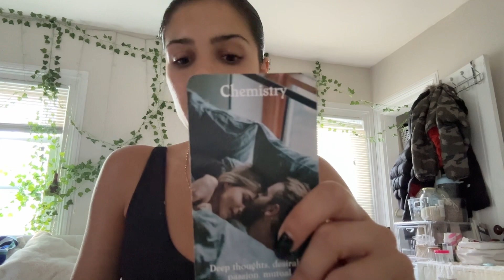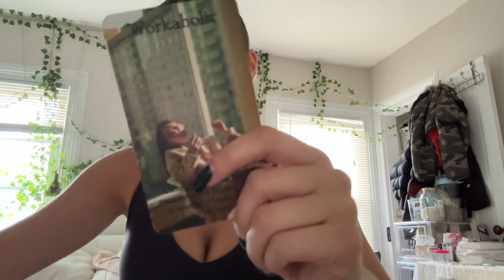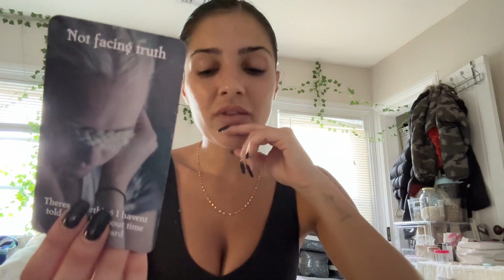Psychic tarot reading for you today- A lot of eyes on you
If you would like to book a reading with me or purchase one of my tarot decks, all you have to do is go to my website Chelseamgomez.com ￼